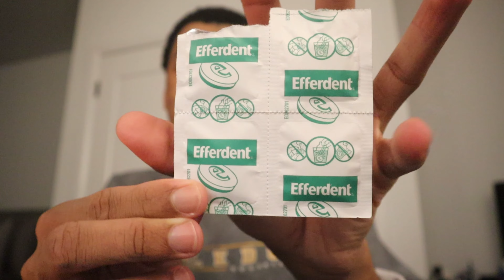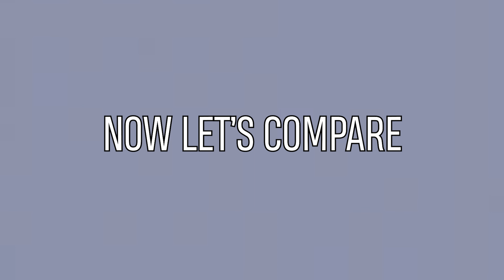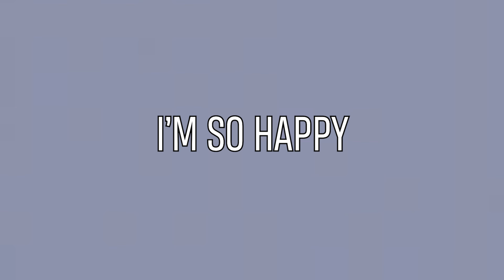FINALLY GETTING MY BRACES OFF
HIII GUYS I FINALLY (after 3 months of bring told they’re not ready to come off) GET MY BRACES IN THIS VIDEO!!! I am sooo so happy with the results and still can't believe that they are off. I hope you guys enjoy the video and love the new smile!!!